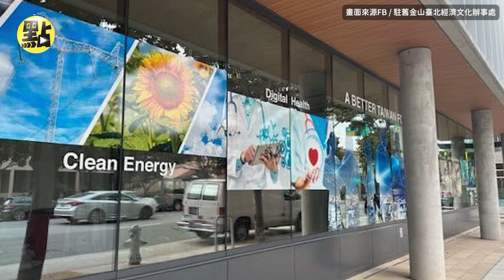【每日國際】迎接APEC! 限定款「台灣公車」穿梭舊金山 新駐處打造宣傳外牆